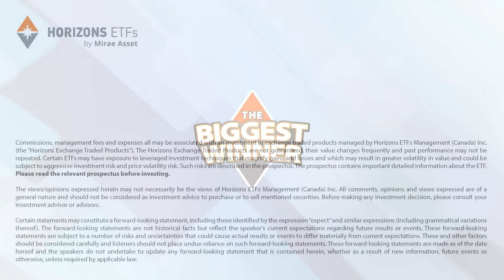The Biggest Winner ETF Trading Tips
The Biggest Winner 10 launches on May 31st! Tune into our latest Generation ETFs podcast for a discussion with Syke Collyer, Vice President at Horizons ETFs and Roger Chandhok, Director, Equity Derivatives at National Bank Financial about tips, tricks and strategies for trading ETFs and how you could potentially take home the $7,500 grand prize for being the biggest winner in the ETF trading competition!